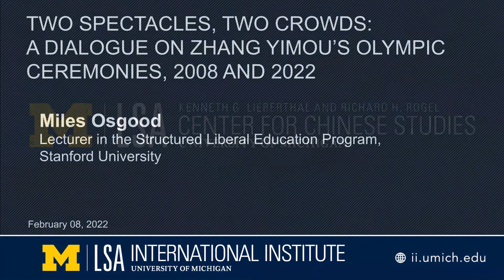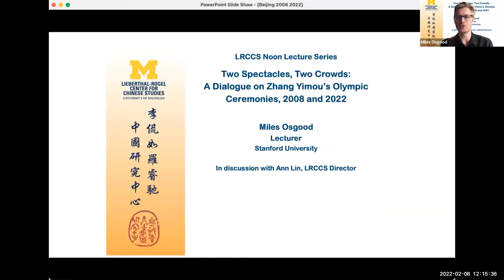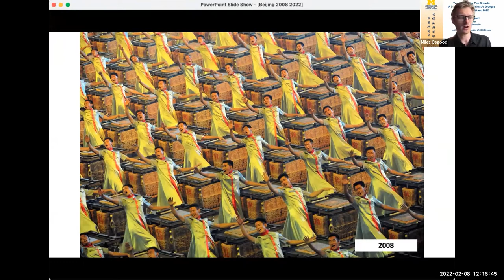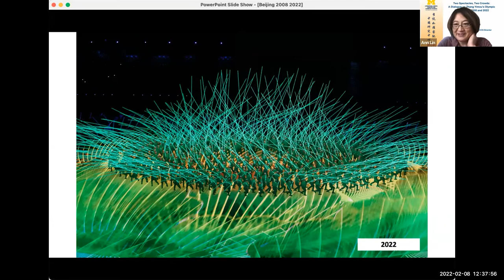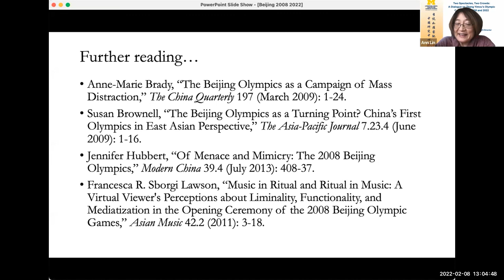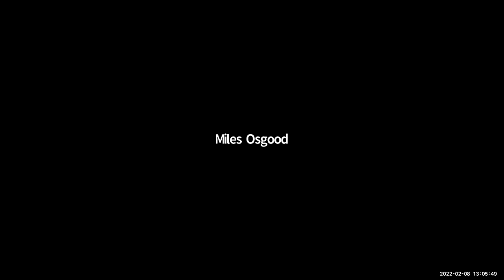Two Spectacles, Two Crowds: A Dialogue on Zhang Yimou’s Olympic Ceremonies, 2008 and 2022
Miles Osgood, Lecturer, Stanford University

Beijing’s 2008 Olympic Opening Ceremonies still boast the largest live audience in history: a TV crowd of some 2 billion people. This also makes the event one of the most widely misunderstood pieces of political theater in our time. Drawing from his shifting career as international laureate and state artist, director Zhang Yimou put together a double act for a double audience. In this discussion with Ann Lin, LRCCS Director, Dr. Osgood will discuss the legacy of Zhang Yimou’s historic show and the significance of its 2022 sequel.

Miles Osgood is a Lecturer at Stanford University whose research focuses on the intersections between international sports, world literature, and the arts. His work on the Olympics has appeared in The Washington Post, n+1, and Public Books, with an article forthcoming in Modernism/modernity. He is currently writing a book about the Cultural Olympiad of 1968 in Mexico City, provisionally titled The Artist’s Torch. His recent article about the 2008 Olympics Opening Ceremony appeared in Slate